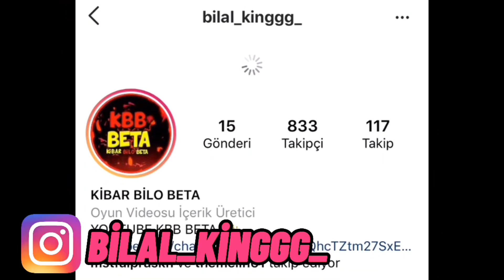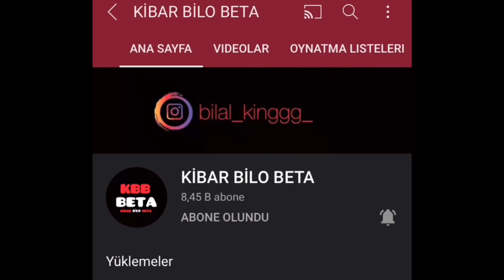YENİ MİNİK CANAVARIM!!!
Like at
Yorum yaz
Bildirimleri aç

Kibarbilotiktok
Kbb
Beta
Cpm
Carparking